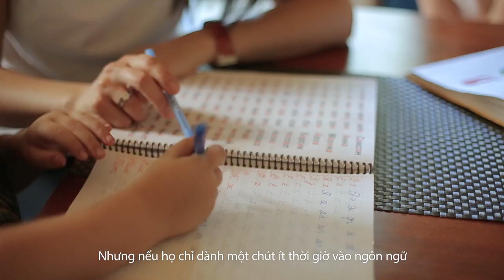Home Languages Video Vietnamese